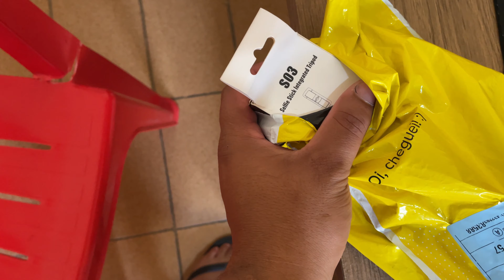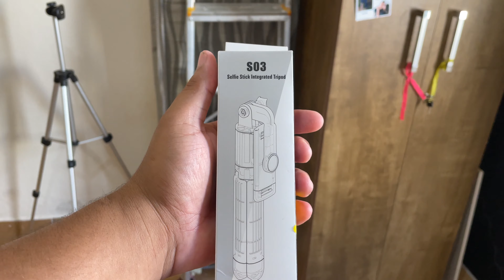Este E o Novo Equipamento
Venha ver o que comprei, para gravar mais vídeo para você